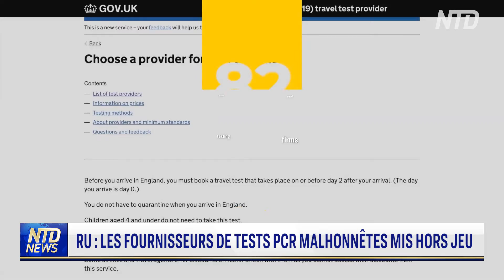Le gouvernement britannique au sujet du prix des tests PCR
Le ministre britannique de la santé Sajid Javid promet de sévir contre le comportement malhonnête des entreprises qui pratiquent des prix trompeurs sur les kits de test Covid-19.